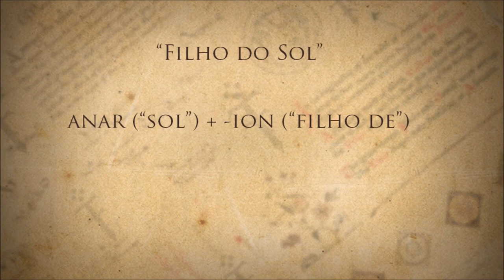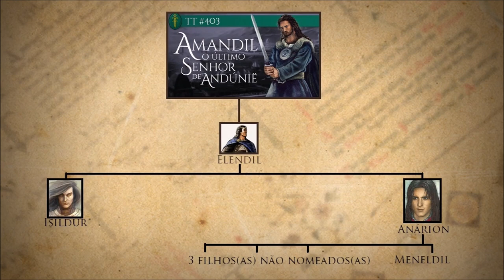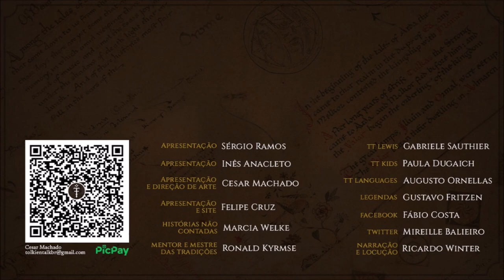Anárion, Rei de Gondor | TT 713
Anárion, filho de Elendil e irmão mais novo de Isildur. Fundou Gondor e sua linhagem governou o Reino do Sul por milhares de anos.

APRESENTAÇÃO

CONFIRA TAMBÉM!

MÍDIAS SOCIAIS

TRILHA SONORA

Trilha sonora do vídeo:
Artista:
Músicas: Rains Will Fall

IMAGENS E ARTISTAS:

J.R.R. Tolkien, ebe-kastein, edheldil3d, thaldir, bohemianweasel, artigas, Matěj_Čadil, mysilvergreen, Ted Nasmith.